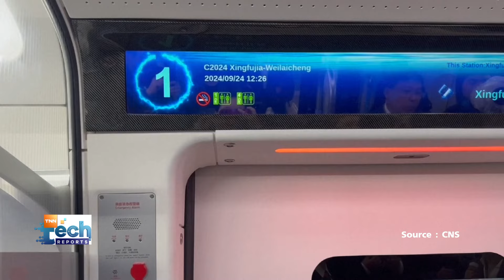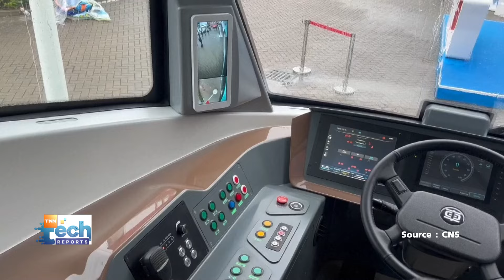CRRC เปิดตัวรถไฟไฮโดรเจน และพร้อมรถขนส่งสาธารณะใหม่ | TNN Tech Reports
ซีอาร์อาร์ซี (CRRC Changchun Railway Vehicles) หนึ่งในผู้ผลิตรถไฟรายใหญ่จากประเทศจีน เปิดตัวผลงานใหม่ล่าสุด 2 รายการ ในงานแสดงสินค้าเทคโนโลยีการขนส่งระหว่างประเทศปี 2024 หรือที่รู้จักในชื่อ อินโนทรานส์ (InnoTrans) ซึ่งปีนี้จัดขึ้นที่กรุงเบอร์ลิน ประเทศเยอรมนี